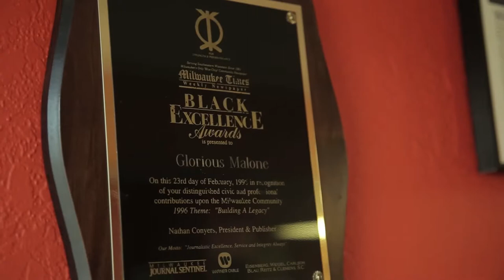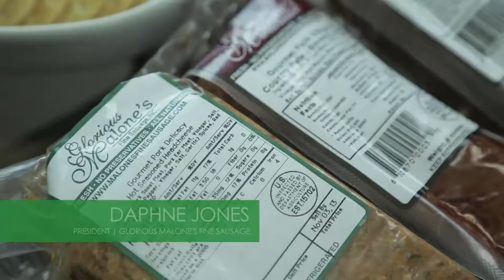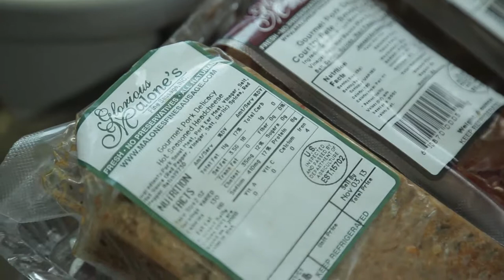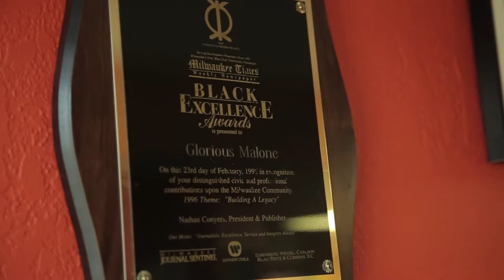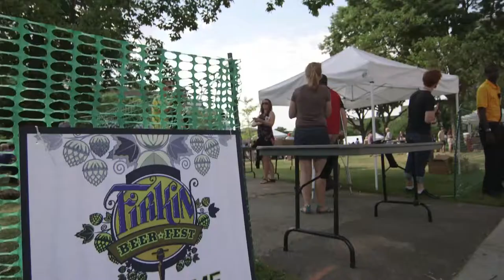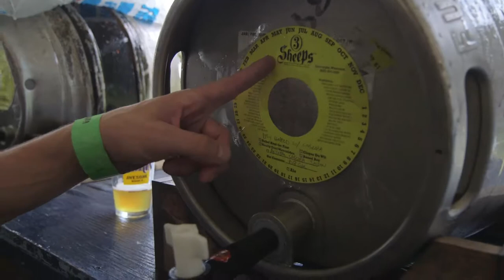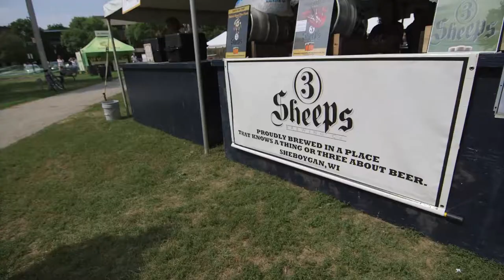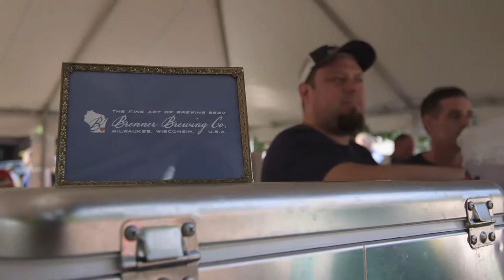Wisconsin Foodie - Glorious Malone's & Firkin Fest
Season 6 Episode 10 - Glorious Malone's & Firkin Fest

On this episode of Wisconsin Foodie, we check out some local head cheese at Glorious Malone's. The big cheese herself, Daphne Jones, gives us a tour and joins us in a tasting of their delicious products. Then we wash it down with a variety of craft beers at Firkin Fest. Brewers from all over show off their creativity and their brewing skills in a celebration of craft beer love.